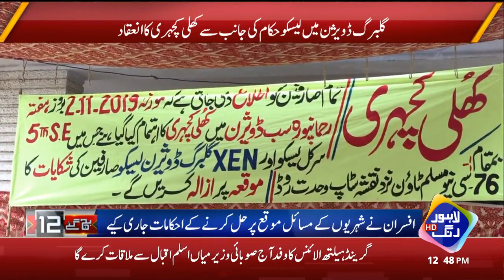LESCO Organizes "Khuli Kachehri" in Lahore